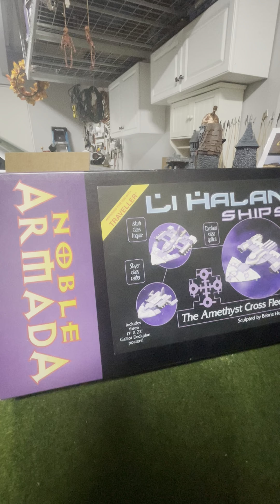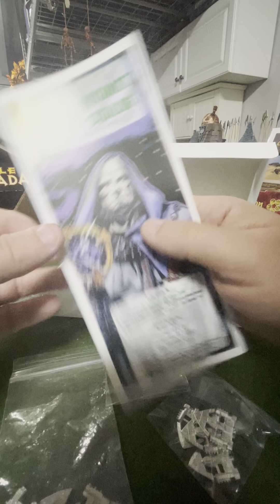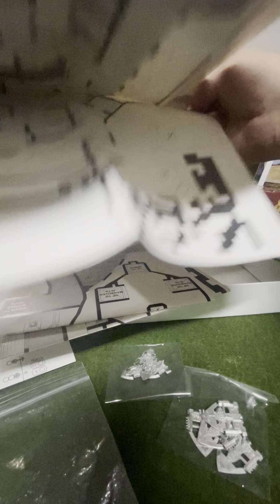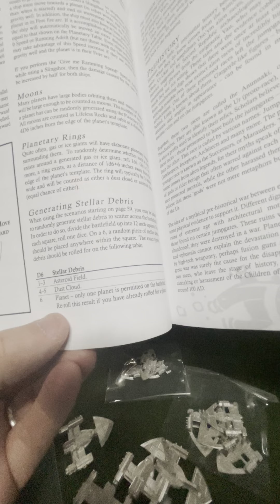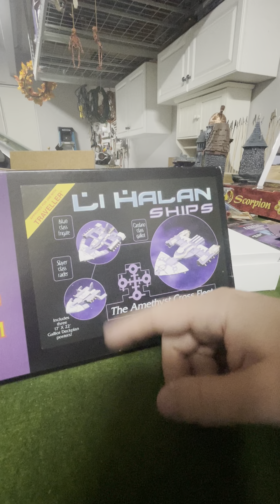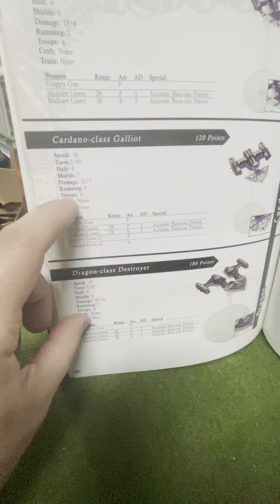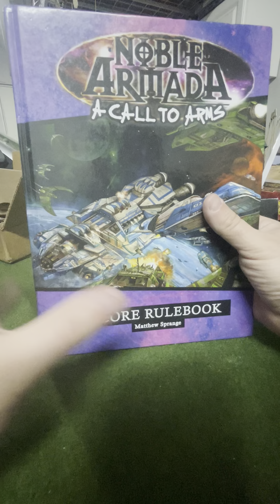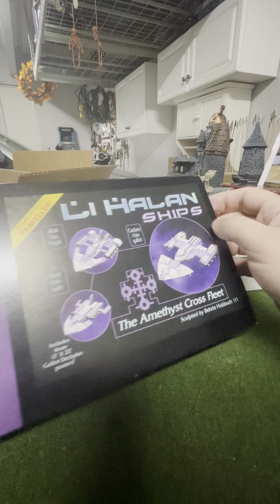Noble Armada Li Halan first edition box set unboxing.